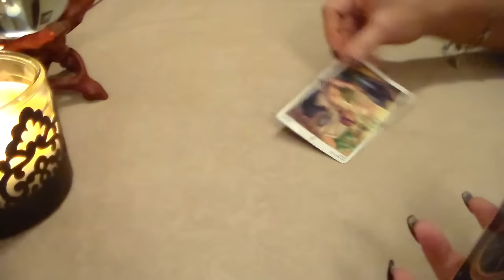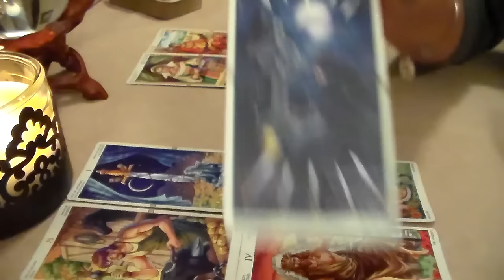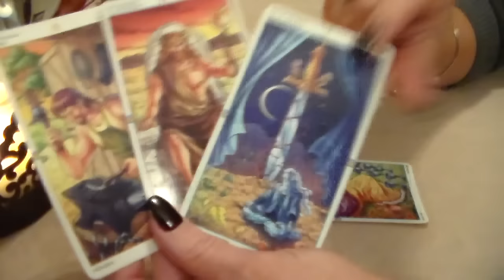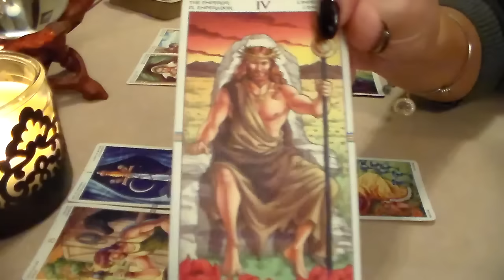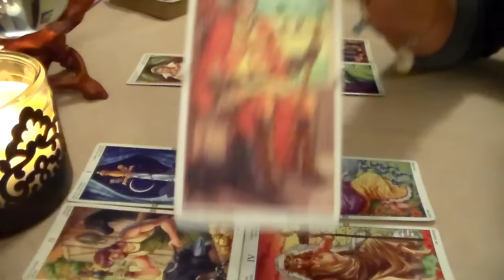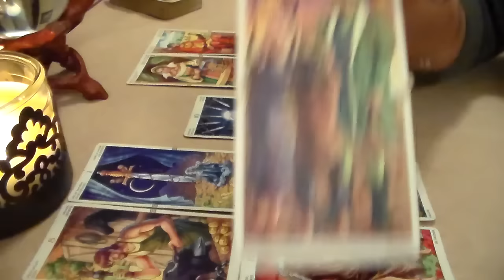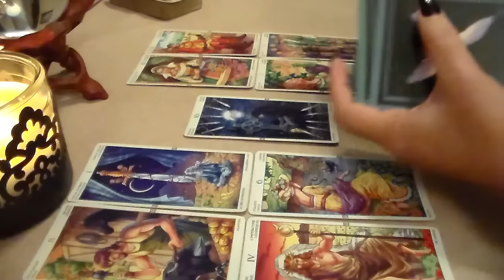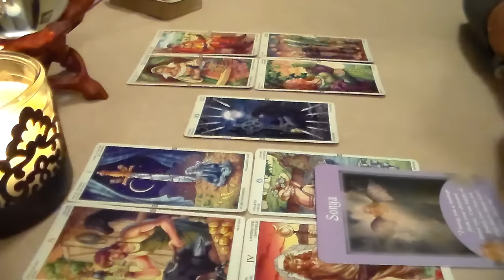Weekly Tarot Forecast for Virgo January 23rd-29th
Weekly Tarot Forecast for Virgo for the week of January 23rd-29th. I'd like to thank all of my subscribers & everyone who supports my channel! Thank you for all of your likes, shares, & subscribes! For This Reading, I am using The Wheel of the Year Tarot Deck along w/The Messages from the Angels Oracle Cards by Doreen Virtue.